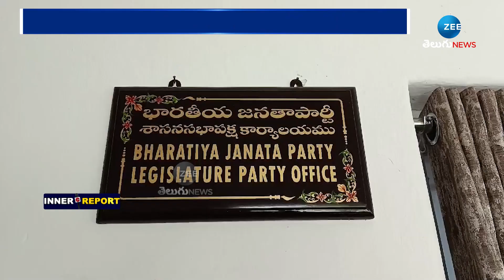Karimnagar Graduate MLC Elections | కరీంనగర్‌ గ్రాడ్యుయేట్ల మద్దతు ఎవరికి? | ZEE Telugu News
కరీంనగర్‌ గ్రాడ్యుయేట్ల మద్దతు ఎవరికి? | Karimnagar Graduate MLC Elections | ZEE Telugu News